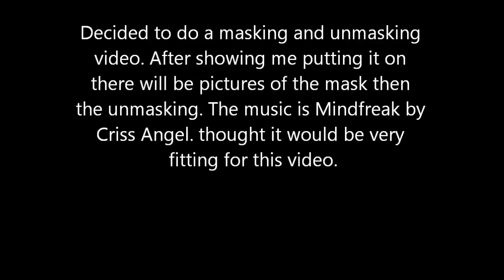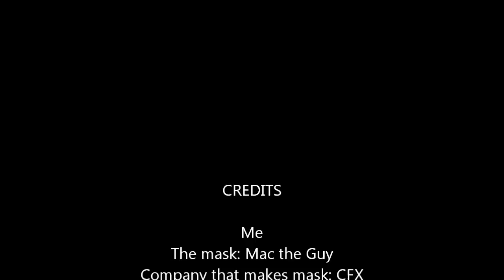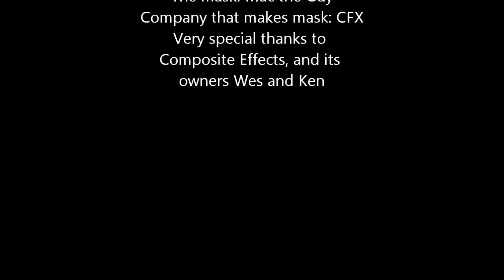Masking/Unmasking: Mac the Guy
decided to do a masking then unmasking video. Threw in a picture or two just to get more time in for the video. The music is most of the Criss Angel theme "Mindfreak". I thought it would be perfect for the video since it messes with people's heads. I love wearing it and no, mine is DEFINITELY NOT FOR SALE! I love it too much. I would like to thank the whole CFX crew for making such a wonderful mask. I cannot wait to make my next purchase...
4/29/2012 Update: Thank you  all for making this my first video to reach 1,000 views. I truly appreciate it and I will try to get more mask videos up before the end of summer,